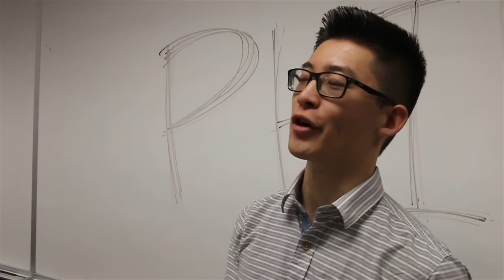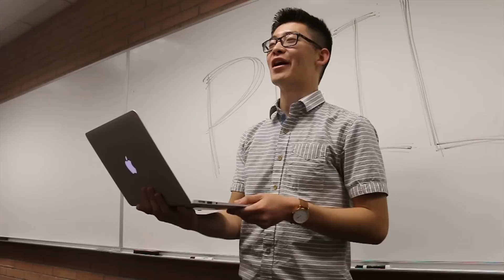College Drop - Break Through Spring 2015 Promo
BT wants you to stay in school! And come to our Spring 2015 Showcase--Date TBA.